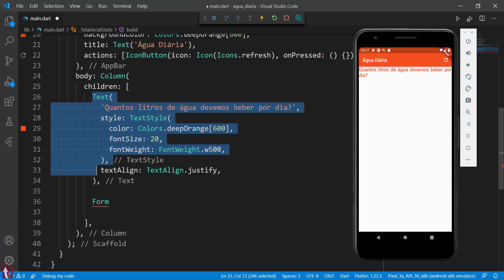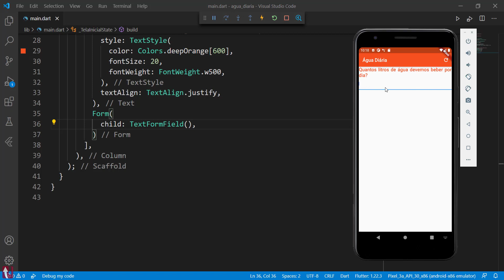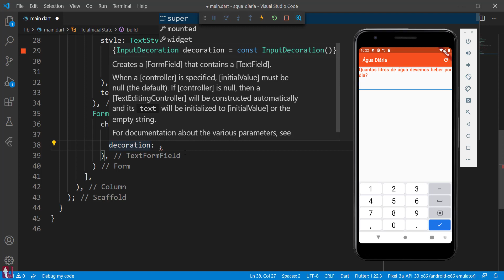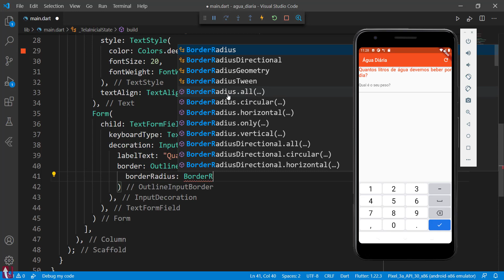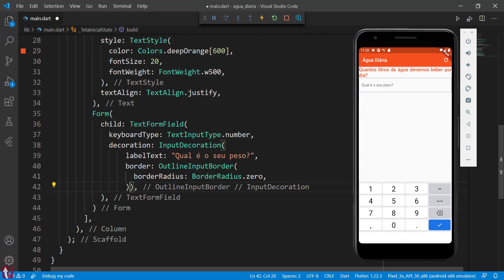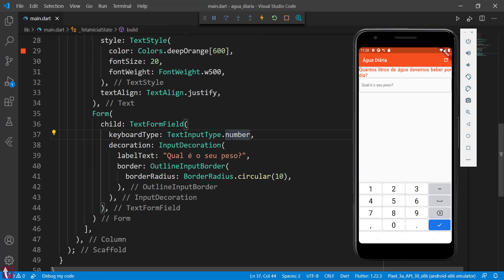Curso de Flutter App 01 Quantidade de Água Diária Aula 08 Form e TextFormField